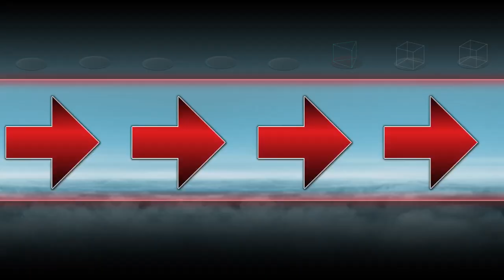Super Smash Bros Crusade 0.9.5: Mickey & Oswald Classic Mode